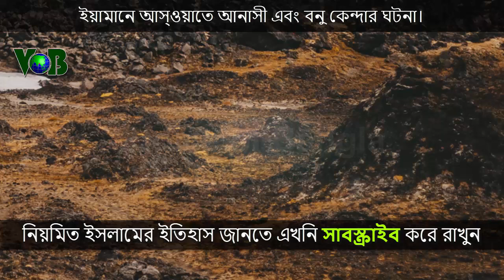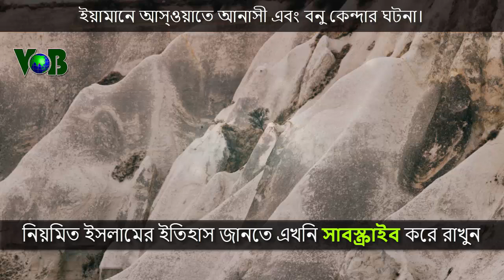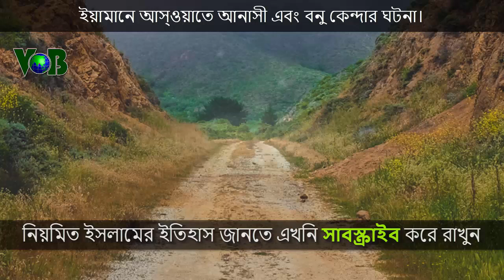ভণ্ড নবী আস্ওয়াদে আনাসী এবং বনু কেন্দার ঘটনা।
ইয়ামানের ভণ্ড নবী আস্ওয়াদে আনাসী এবং বনু কেন্দার ঘটনা।